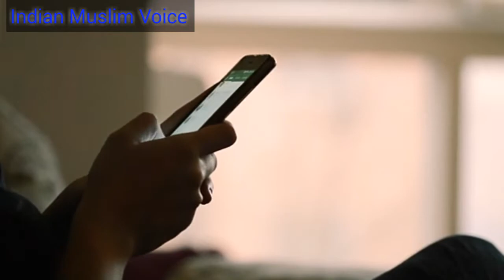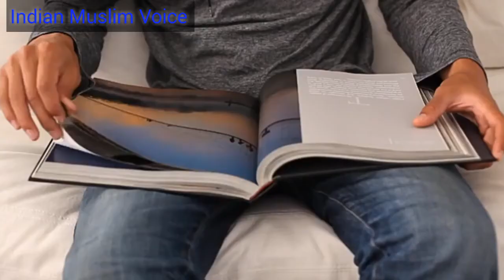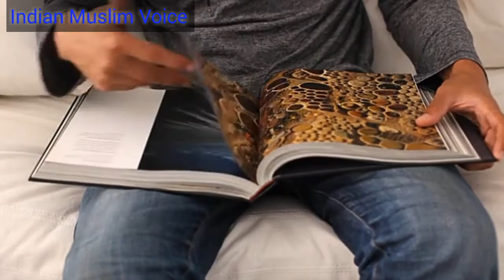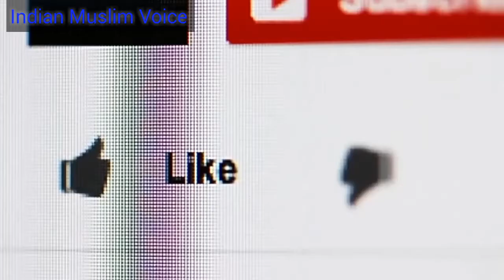Sher Shah Suri History || Urdu & Hindi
Assalamualikum Doston Ajj Hamari Ye video Sher Shah Suri ke bare me hai